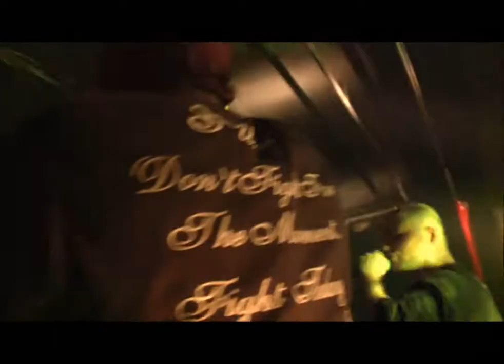Manu Militari - L'an 40 (live au HHD22)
Manu Militari - L'an 40
Live au HHD22, le 19 février 2010 à Rouyn-Noranda